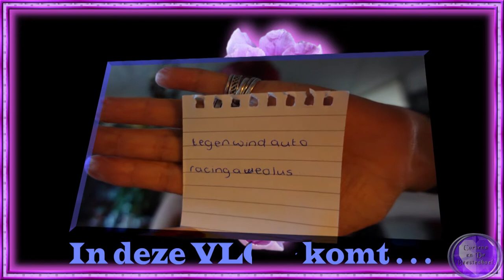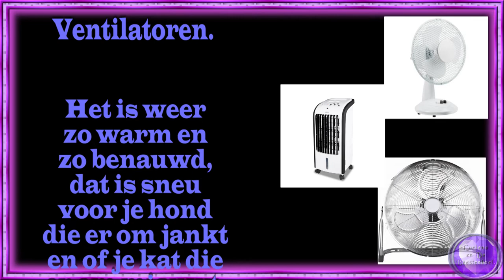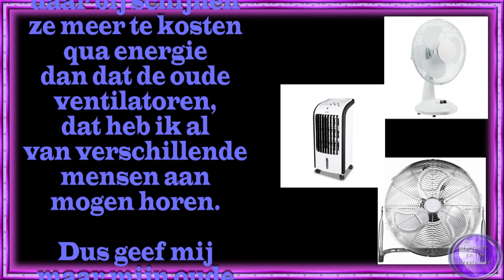do 25 aug Carin dankbaar voor hulp Aude ventilator beter dan de moderne #1560